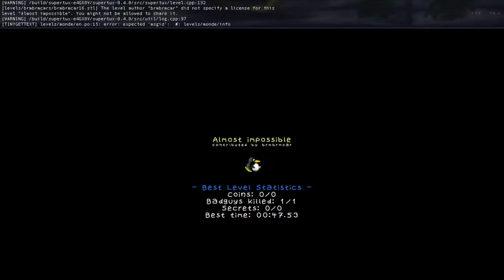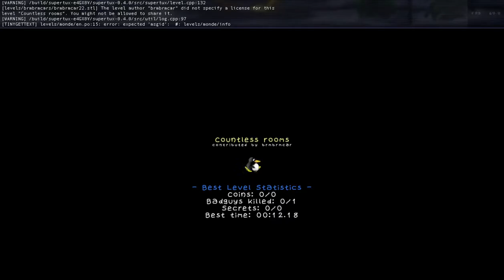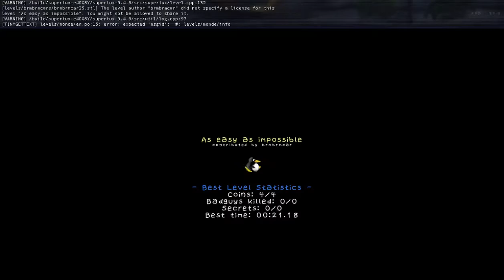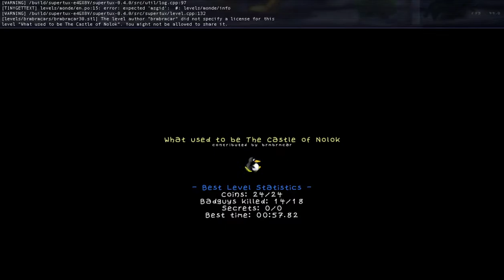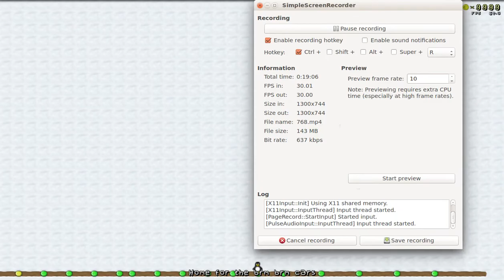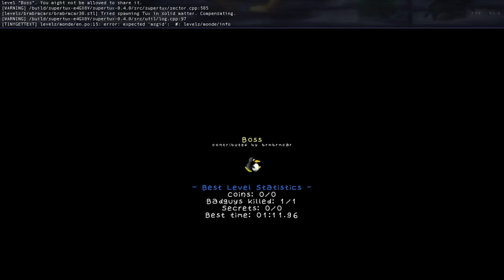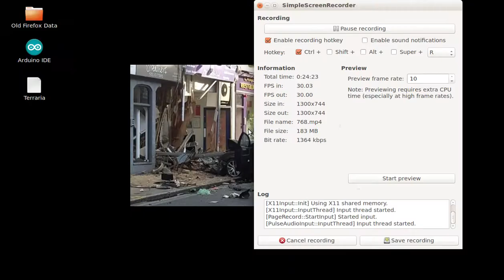The rise of the brm brm cars part 2 (missing Magic Potion and harder parts)